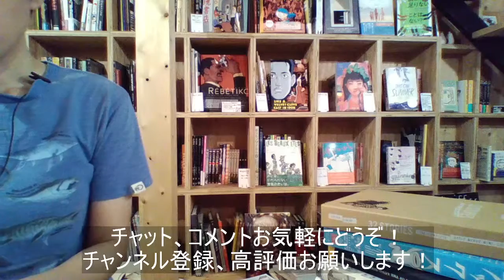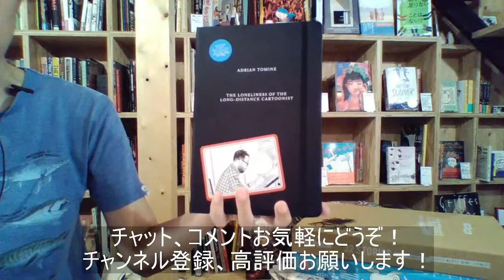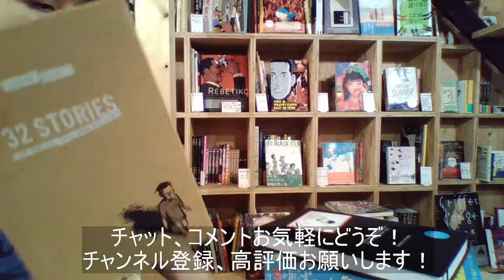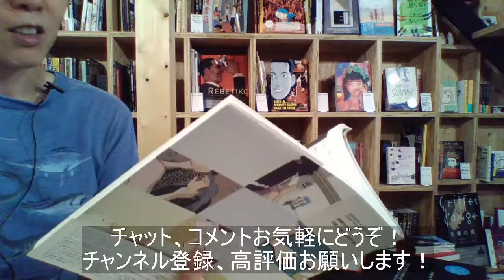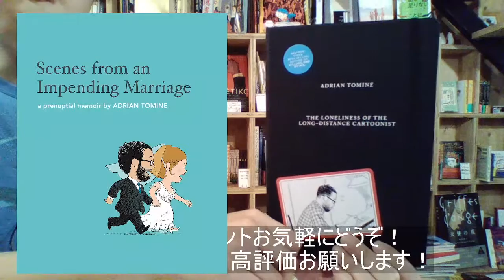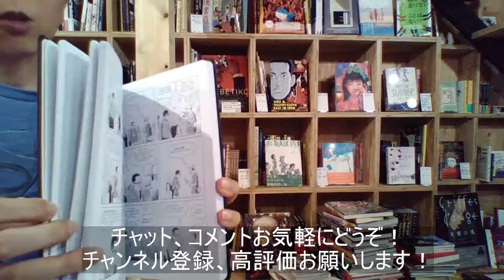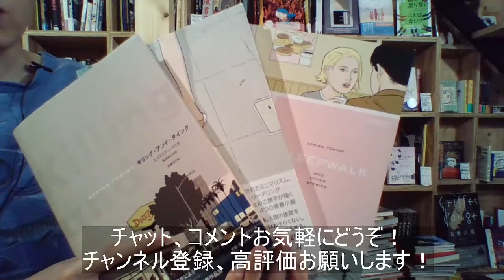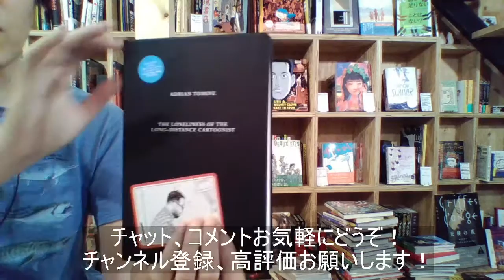【YoutubeLive】海外マンガ紹介#72「エイドリアン・トミネの作品をたどる」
大阪・谷町六丁目にある海外コミックスのブックカフェ書肆喫茶moriの店主です！
海外マンガについてゆる～くふわっと話してます～！

第72回は「エイドリアン・トミネの作品をたどる」です！

エイドリアン・トミネ（トーミネ）というと、アイズナー賞受賞、作品の映像化決定と話題のマンガ家！
自伝のテレビアニメ化についてはTOPICS動画も作成しました！

【海外マンガTOPICS】エイドリアン・トーミネの自伝がアリ・アスター監督の制作会社とA24によりテレビアニメ化‼

そんなオルタナティブ・アメコミの実力者エイドリアン・トミネ（トーミネ）の作品をたどっていきます！

0:00　雑談。サウザンコミックス第3弾『ワイン知らずマンガ知らず』成立おめでとう！
　第4弾の『綺譚花物語』はもうすぐスタート！
4:50　テレビアニメ化、映画化でいま話題のエイドリアン・トミネ！
12:03　自費出版『32 Stories』と『Optic Nerve』
17:48　『SLEEPWALK AND OTHER STORIES』
「アックス」36号に辰巳ヨシヒロとの対談が掲載
23:28　『サマーブロンド』
26:28　『Scrapbook: Uncollected Work 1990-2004』
27:22　『Shortcomings』
32:02　『Scenes from an Impending Marriage: a prenuptial memoir』
34:47　『New York Drawings』
36:55　『キリング・アンド・ダイング』
40:55　『The Loneliness of the Long-Distance Cartoonist』

›海外マンガのタイムリーな情報をお届け！書肆喫茶mori海外マンガ情報誌『モリマチ。』創刊！